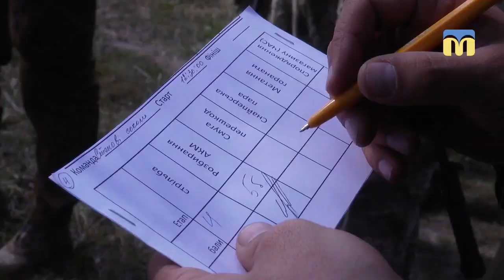Старшокласники Миколаївщини брали участь у військово-патріотичних змаганнях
30 березня в парку «Перемоги» для старшокласників Миколаївщини провели військово-патріотичні змагання. Низку заходів започаткував обласний центр туризму на початку навчального року.

Змагання тривали понад п’ять годин. Кращі результати з тактичної медицини показала команда «Фаворит» гуртка «Захисник Вітчизни» Миколаївського обласного Центру туризму, краєзнавства та екскурсій учнівської молоді, що працює на базі школи №6 міста Миколаєва. Із «Тактико-спортивної підготовки» перемогу виборола команда «Лукомор’є» гуртка «Військово-спортивне багатоборство», що працює на базі гімназії №4.